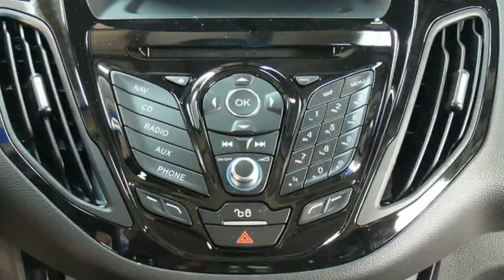Ford B Max Titanium ERJK2057 Panther Schwarz 2015 Autohaus Wissmann